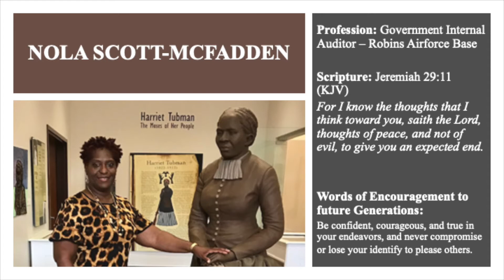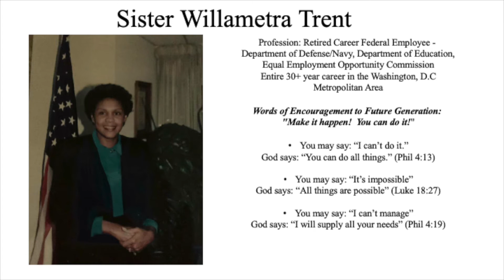Salute to Women in service to Our Country at Saint Paul AME Church-Macon,GA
Saint Paul and the Haddock-Lissimore Women’s Missionary Society presents: Saint Paul AME Church Salute To Saint Paul’s Women for the Month of October 2020